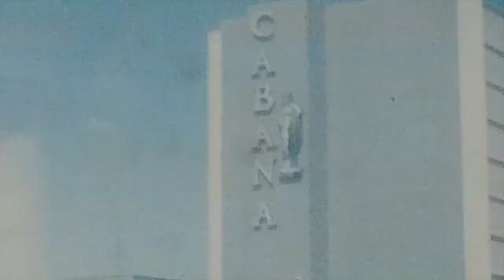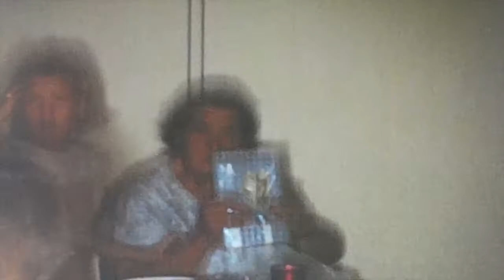Carroll Amusement Park